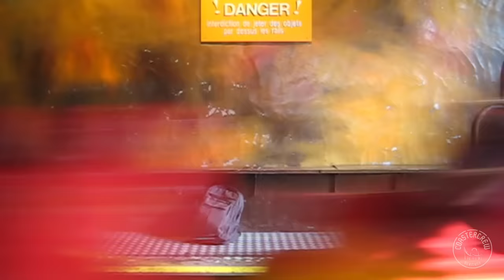Merry Christmas and a Happy New (Roller Coaster) Year - Coastercrew Germany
You need a sense of humor to watch this video for the first seconds :-)
Bitte die Sache nicht zu ernst nehmen ... Er kommt ja wieder :-)